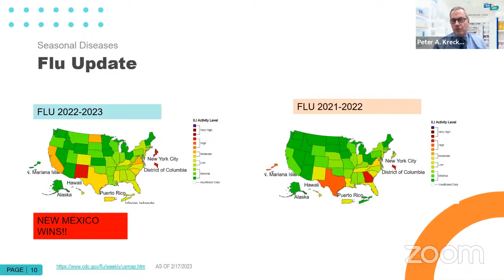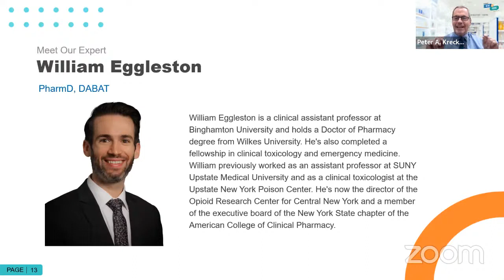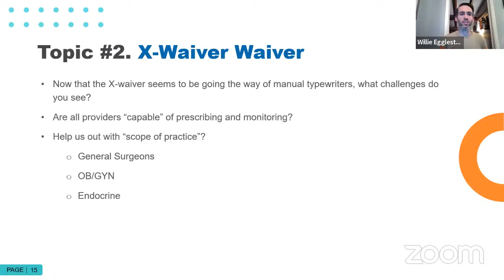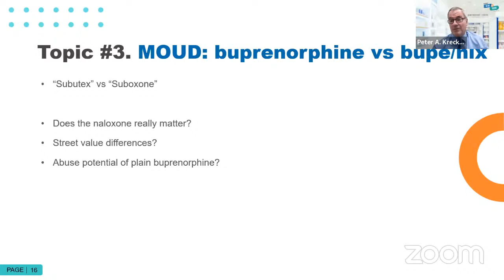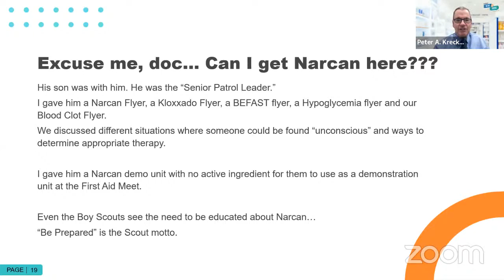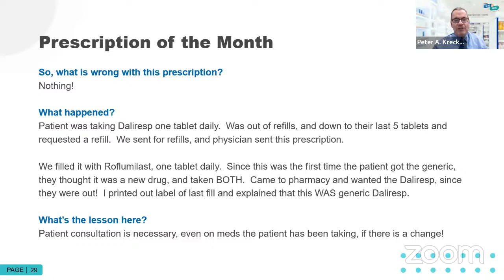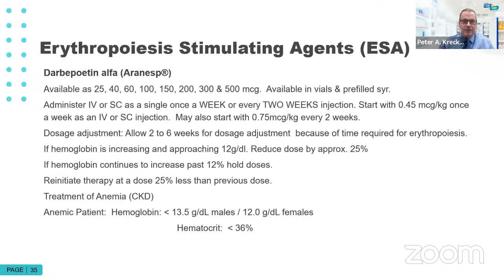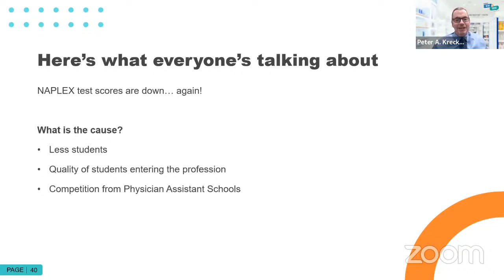Pharmacy News and Views on the New Rules for Buprenorphine Prescribing – Live Webinar on Feb 22, '23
Today’s live webinar on  is: "Pharmacy News and Views on the New Rules for Buprenorphine Prescribing by Professor Pete Kreckel”

Follow these 3 simple steps to get CE Credit for your healthcare license renewal:

(1) SIGN UP - If you are already an AchieveCE member or have purchased a package containing this course, there is no additional charge for it. If you are not yet an AchieveCE member, you can purchase it for $25 and register here.

(2) WATCH THE VIDEO - Watch when it goes live to receive 1.0 hour of live CE credit or any other time to receive home study/enduring credit.

(3) ENTER YOUR CODE - At the end of this course, a 4-digit code will be provided. At that time, you can fill out this short survey and provide the code to receive CE renewal credit.

+WHO CAN GET CE RENEWAL CREDIT FOR THIS COURSE?

This course provides 1.0 contact hour of continuing education credit to healthcare professionals, specifically:
PHARMACY: Pharmacists and Pharmacy Technicians

+COURSE DESCRIPTION:

Get ready for an exciting session filled with valuable information and insights! On this month’s session of Pharmacy News and Views, we will host a dynamic discussion on the latest changes to DEA regulations, allowing any practitioner with a DEA registration to prescribe the life-changing medication, buprenorphine, for treating opioid use disorder.

Our host, Pete Kreckel, along with William Eggleston, PharmD, DABAT, director of the Opioid Research Center for Central New York (ORCC-NY), will also discuss the persistent stigma surrounding opioid use disorder and showcase the incredible impact that pharmacists have in reducing it.

With the opioid epidemic still affecting communities nationwide, this session will give you a front-row seat to the power of buprenorphine as a solution in the fight against opioid addiction. Join us as we shed light on the importance of educating the public and healthcare providers about the realities of opioid use disorder, and the pivotal role that pharmacists play in providing care for those affected.

+LEARNING OBJECTIVES:

At the conclusion of this continuing education activity, the participant will be able to:

-Recognize how the latest updates on COVID-19 may impact pharmacy practice
-Describe the clinical presentation, management, and prevention of seasonal or trending diseases
-Review the approved indication, common adverse effects, and drug interactions for new drugs used to treat common disease states
-Identify important drug alerts by the FDA and implications for patient care